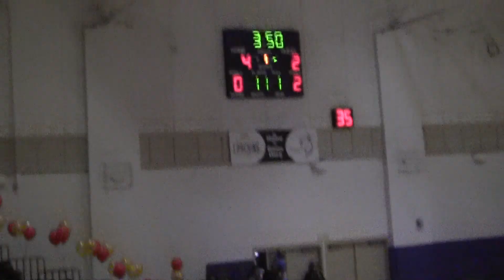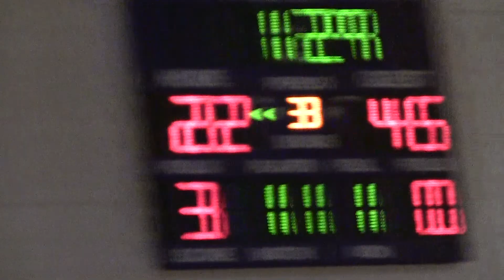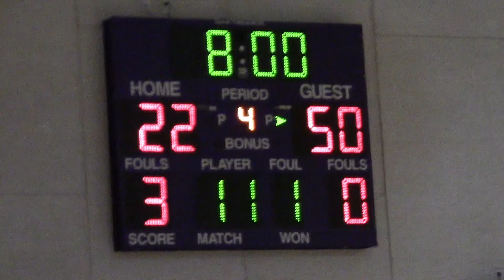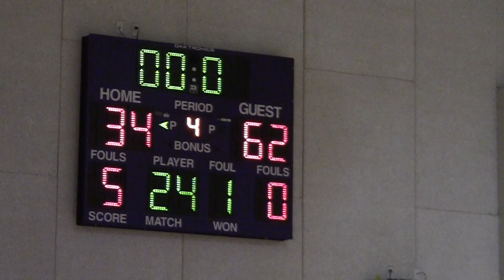Palma JV dominate Salinas in hoops 62 - 34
Palma is led by Matt Lucas's 14 points.  Casey Cory and Marques Cannon each chip in 10.  Liam McMillian and Chris Harrigan contribute 8 and 7 points.  Harrigan has a nice steal and dunk at about the 14 minute mark.